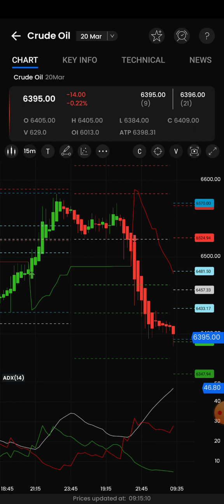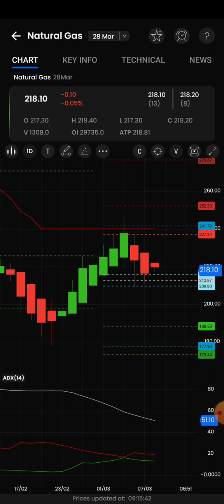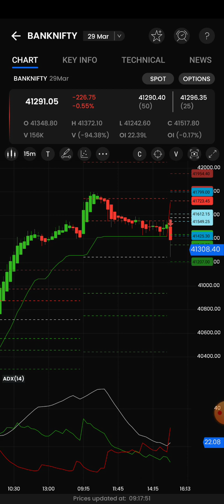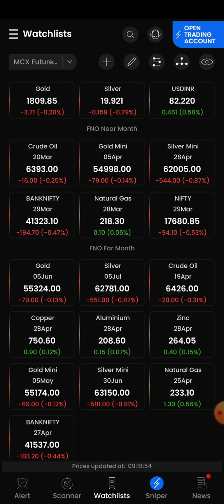9am_5pm Strategy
mcx sure shot calls,crudeoil live intraday calls,natural gas intraday calls,AUTO BUY SELL SIGNAL,
mcx trading  for beginners,mcx live intraday tips,mcx commodity calls,natural gas intraday calls,
crudeoil daily profit calls,banknifty option calls,nifty option intraday tips,FOREX TRADING